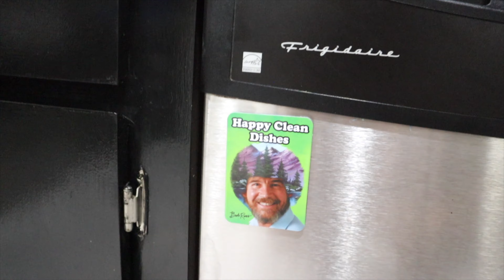Tons of Cleaning Motivation. Deep Cleaning. Real Life Mess. Realistic Clean With Me.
I am so excited you are here. Today I take you with me while I Tons of Cleaning Motivation. Deep Cleaning. Real Life Mess.  Realistic Clean With Me. my kitchen. It needed more than what I gave it today but I was able to get a lot done. I hope you are ready for all of the Cleaning Motivation, Satisfying Cleaning, and Realistic Cleaning. LOL If you are new here Please introduce yourself in the comments. I would love to chat with you there and get to know you. Thank you for being here. I am so thankful that you are here. See you in the comments.

🛍 LiketoKnow.it: 🛍
To shop all of my favs and daily uses.

🎙Podcasts I have been listening to 🎙
🎙Crime Secrets With Mandy And Rosa